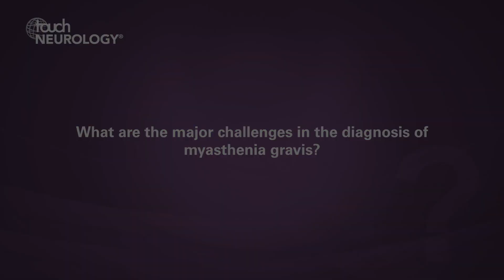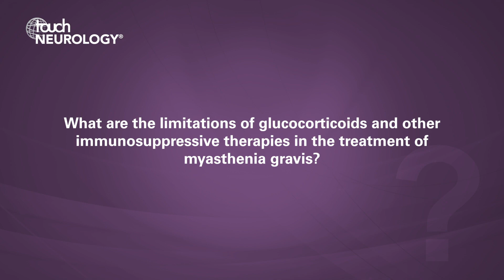Said Beydoun, AAN 2019 – Current and emerging therapies for myasthenia gravis (Part 1)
US Neurology Editor-in-Chief, Said Beydoun (Keck Medical Center of USC, University of Southern California, CA, USA), discusses challenges in the diagnosis of myasthenia gravis and limitations of existing therapies.

Questions
1. What are the major challenges in the diagnosis of myasthenia gravis? (0:04)
2. What are the limitations of glucocorticoids and other immunosuppressive therapies in the treatment of myasthenia gravis? (1:58)

Speaker disclosure: Said Beydoun has received research grants from Argenx, Catalyst and UCB, and is a consultant, advisory board member and speaker for Alexion.

Filmed at the American Academy of Neurology (AAN) Annual Meeting, Philadelphia, USA, May 2019.